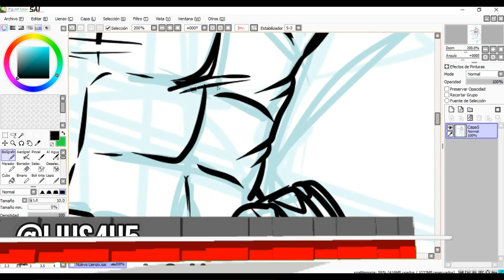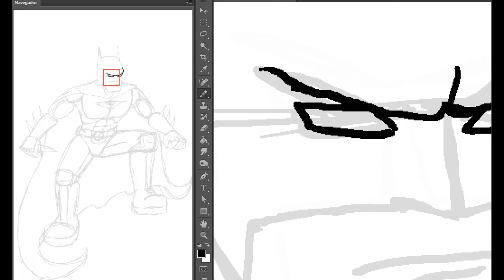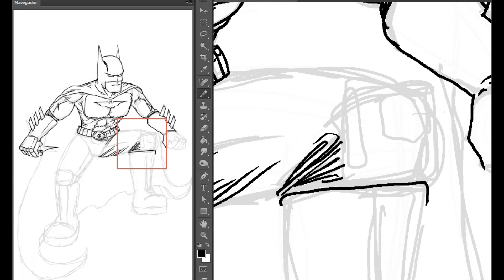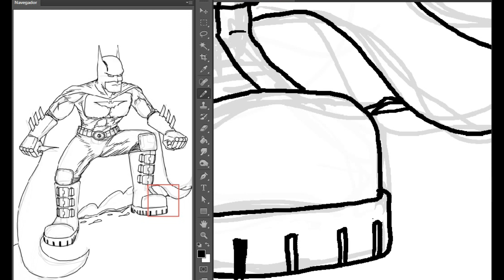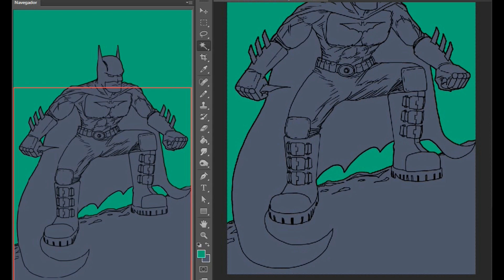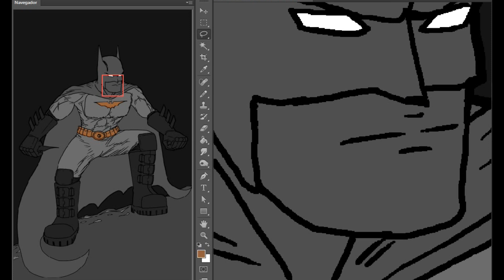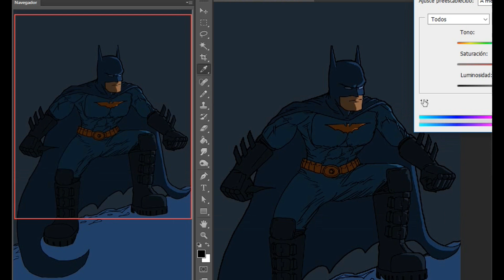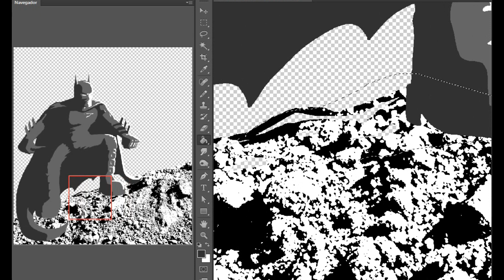Como Dibujar a BATMAN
Necesito 20 Likes para hacer el Siguiente Dibujo ¿Estoy loco?

Si quieres ver avances de los próximos videos y más contenido te dejo mis redes sociales para que me sigas, Mi Nombre es Luis Caballero y soy dibujante, ilustrador, modelador 3D y animador. Doy clases en varios lugares de la Ciudad de Monterrey, Nuevo León, México.

Música
Stargazer by chZ
Mscaras - NewYorican
Brownstone Megaphone - Superheros

lius4u5 instagram (Etiquetame en tu Personaje Original si quieres que lo re dibuje en un vídeo)